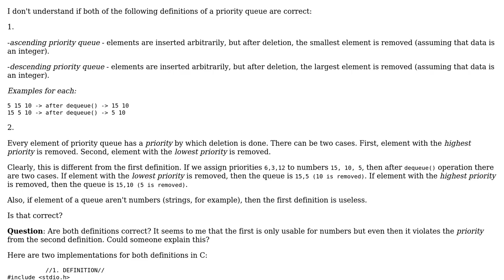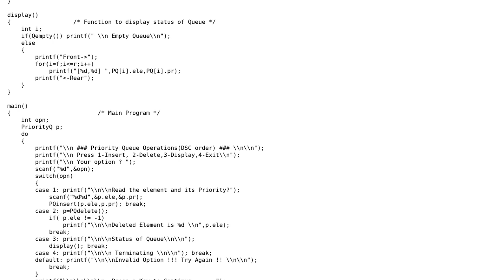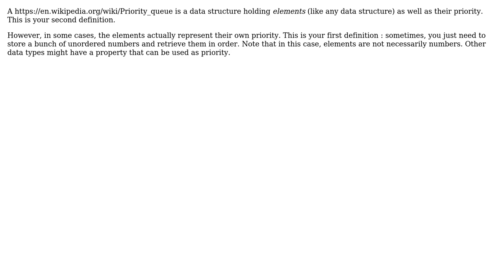Two different definitions of a priority queue?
With thanks & praise to God, and with thanks to the many people who have made this project possible! You are responsible for your own actions.